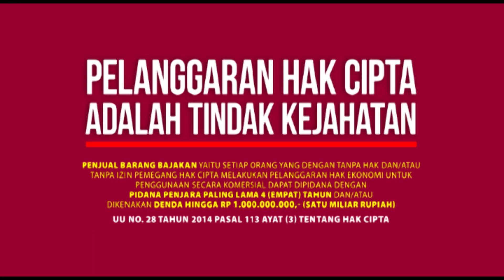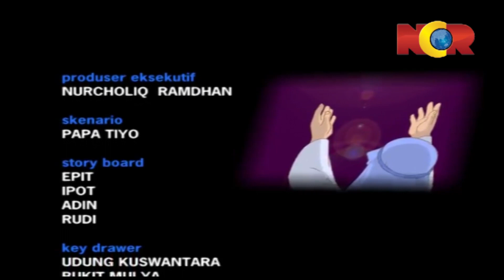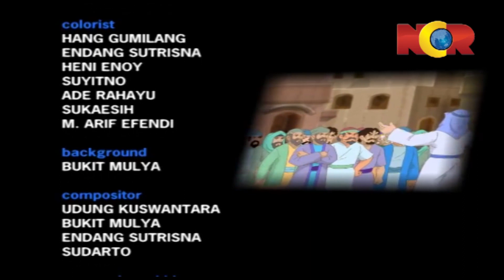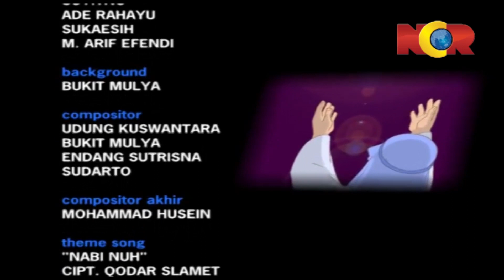Bahtera - Kisah Nabi Nuh Bagian 2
Selamat Menyaksikan :)